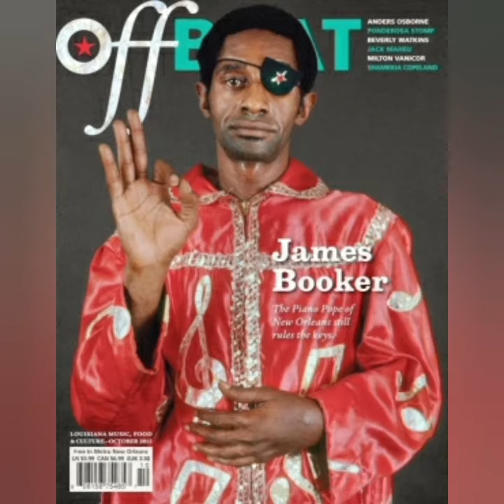Legendary Gay Jazz Pianist James Booker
Welcome to the Black Gay History Channel! James Booker was a prolific, openly gay classical, jazz, and blues pianist throughout the 50s, 60s, and 70s